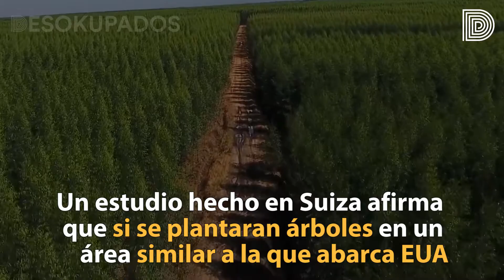Aminorar los efectos del cambio climático...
Aminorar los efectos del cambio climático es tarea de todos, aquí te presentamos una solución sencilla y de bajo costo 😮🌳🌎.